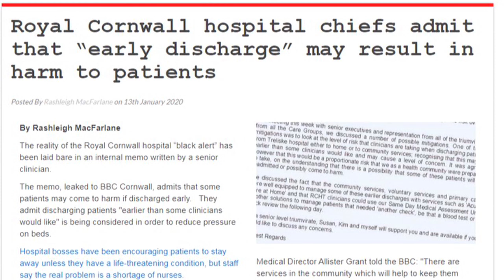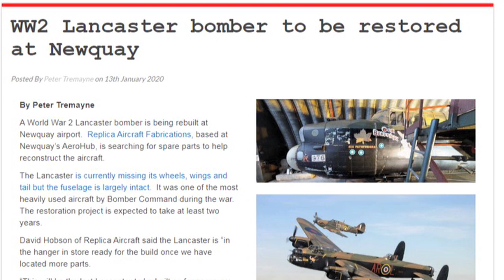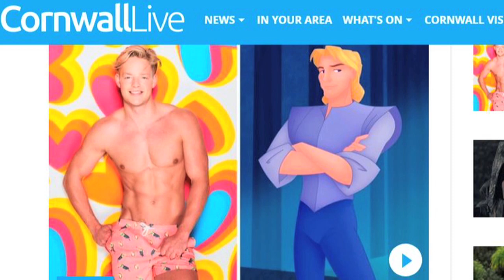Cornwall Reports News Briefing